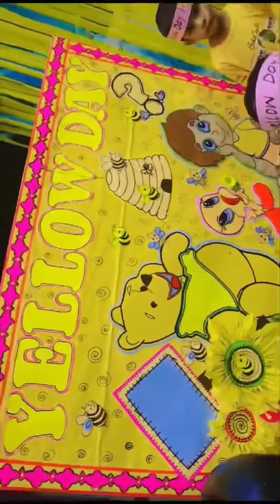Yellow Day Celebration